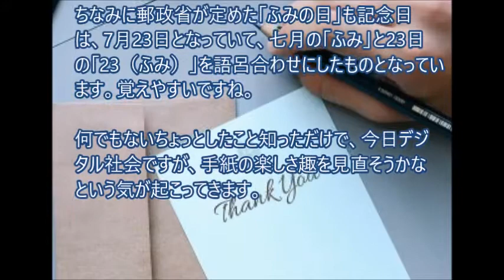文月のいわれ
昔話パネルシアター「七夕ものがたり」